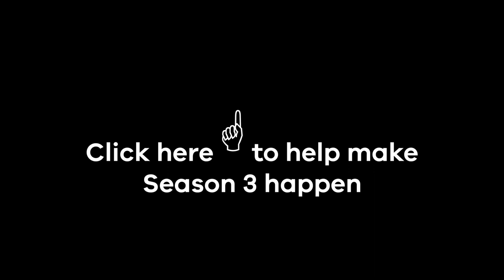Catching Barramundi with Plastic Bag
Chico and Jerome go fishing but they forget the bait...no worries...they've got a plastic bag!